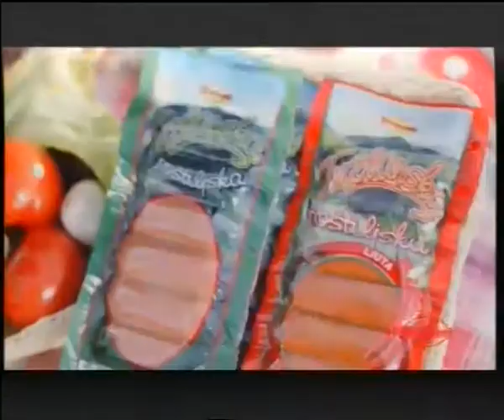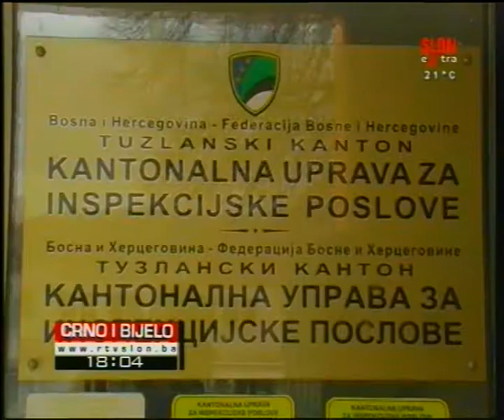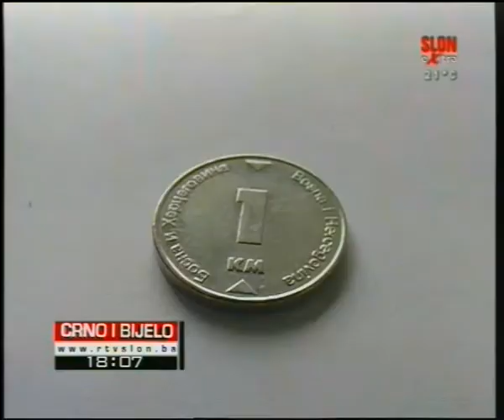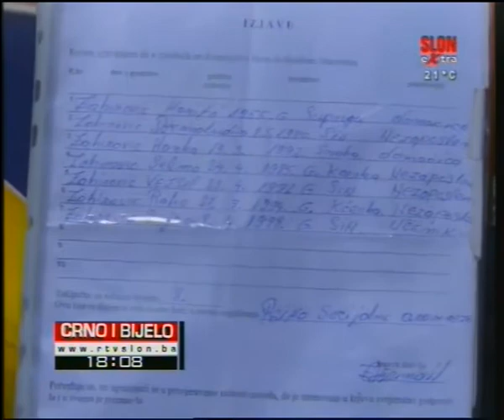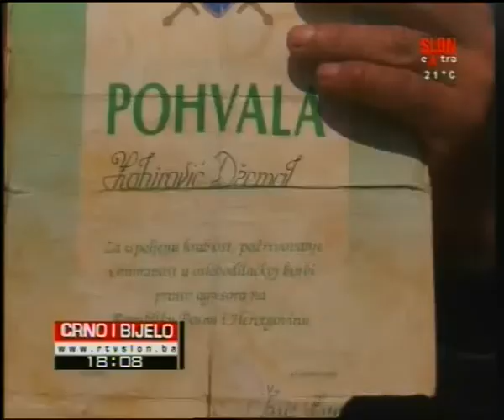Crno i Bijelo 10.04.2015.